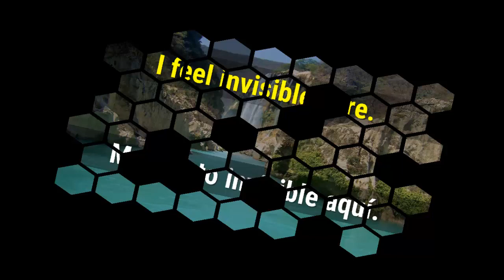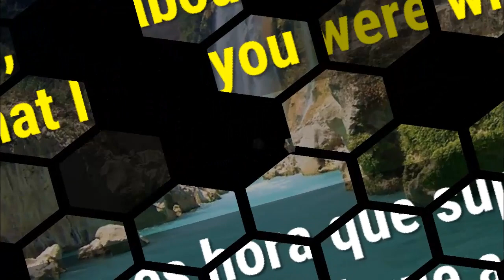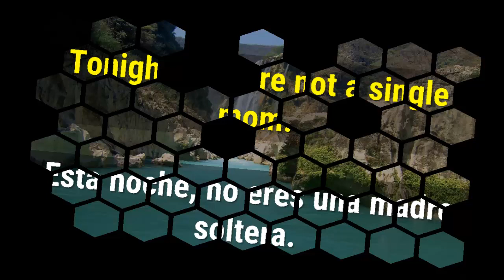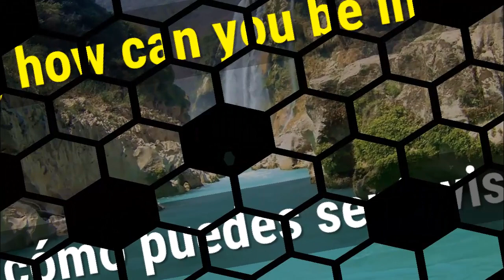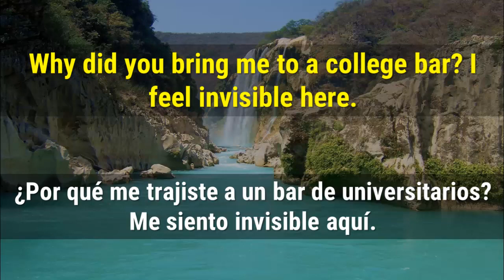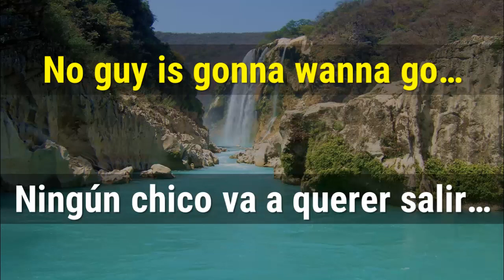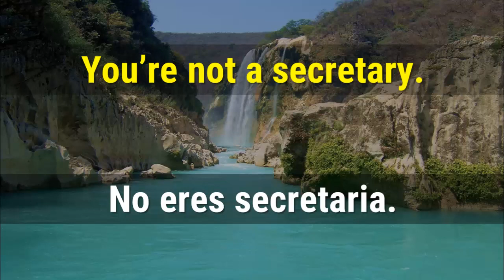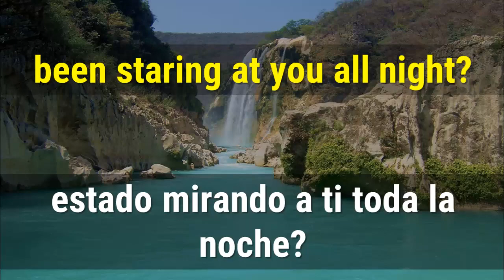►¿ENTIENDES ESTA CONVERSACIÓN EN INGLÉS? - CÓMO APRENDER INGLÉS RÁPIDO